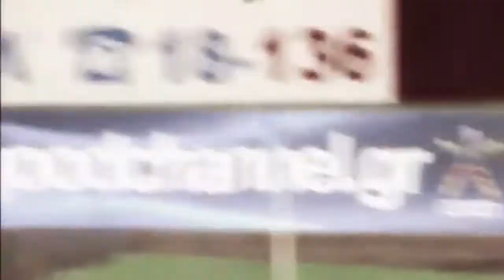Sotiris Ninis|| The Green EL Ninio ~2011~||HD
Ninis began his career in 2004 as a youngster in Panathinaikos' football academies, joining from great academy of Apollon Smyrnis. During these 2 years, he became an integral part of the Panathinaikos Youth Squad and his coaches believe him to be the next promising talent of Greek football. As a result, on December 22, 2006, the club directors offered him a 5 year contract and just 2 weeks after that day, on January 7, 2007, Panathinaikos coach Víctor Muñoz selected him in the main squad for the match against Egaleo at the Olympic Stadium. His outstanding performance earned him the title of the Superleague Matchday MVP and he immediately became the hottest name in every Greek football quarter. He became the second youngest player ever to wear the club's shirt in a league match, at the age of sixteen (the first was Kostas Antoniou −15 years old- in 1978). In February 2007, he officially rejected a call to play for the Albanian Under-21 national team. On February 18, Ninis lead Panathinaikos in a 4--1 win over rivals AEK Athens in the Olympic Stadium. Ninis scored one goal and assisted two others. On July 6, Ninis signed a professional contract with Panathinaikos.

The 2007/2008 season was marred by injuries and non-selection. After coming on as a substitute against Olympiacos in the first game of the season, Ninis was hit by several injuries, a hamstring injury followed by stomach muscle injuries ruled him out of action for three months. It is thought that these injuries arose due to burnout from playing too many games at a young age. He eventually returned in December, but was not part of the Panathinaikos first team for the remainder of the 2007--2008 season. This decision by Panathinaikos coach Jose Peseiro was heavily criticised by all Panathinaikos fans.

The 2008/2009 season began well for Ninis. New manager Henk ten Cate showed faith in Ninis by featuring him regularly in Panathinaikos' pre-season training. He repaid this faith through his performances against teams such as R. Charleroi S.C. Having entered the pitch at half-time, Ninis assisted three goals and scored one, aiding Panathiniakos to a 5--1 victory against the Belgian club. On 11 August 2008, it was revealed that ten Cate had selected Ninis to be one of the new captains of Panathinaikos, along with fellow players Dimitris Salpigidis and Gilberto Silva. On September 23, 2008, Ninis extended his contract with Panathiniakos for an additional four years to 2012, with a €10m buy-out clause into the agreement for any foreign team wanting to buy him, rising to €17m for a Greek side.
[edit] International career
[edit] Greece U21

Ninis played with Greece national under-19 football team in the UEFA European Under-19 Football Championship in Austria, where he scored the equaliser against Germany, assisted two others and helped his team to progress to the final.[4] Ninis was eventually selected by UEFA in the "U19 names to note", containing the best eleven players of the 2007 UEFA European Under-19 Football Championship. He was selected as the right midfielder in a 4--4--2 formation. Also he was selected by Uefa as the MVP of this tournament.

Ninis returned to duty for the Under-19 Elite qualifying round of the European Championships, after making his senior international debut. He was a key player in games against Moldova and the Netherlands, particularly impressing in the latter game. He assisted one goal, and scored the match winner from 12 yards as he kept Greece's hopes of qualification alive. His Man of the Match performance attracted scouts from Europe's Elite clubs such as Arsenal, Manchester United, Real Madrid and A.C. Milan, who were assigned to watch him against Russia on 29 May 2008.[5]

On 8 September 2009, Ninis scored the equaliser in a match against England U21's, which finished 1--1.[6]